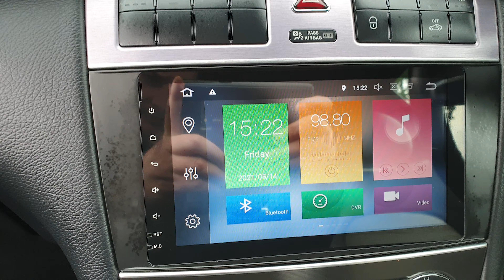Mercedes Benz CLC Class 1 8 CLC180 Kompressor Sport 2dr